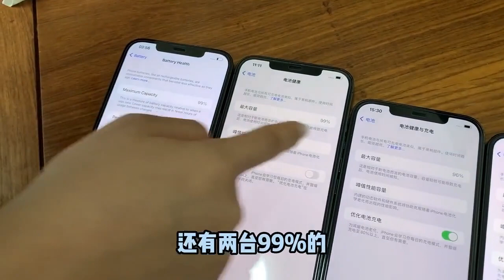苹果 iPhone12 Pro Max 大内存跌破4000元出头，收到4台实录测评，全是纯无锁